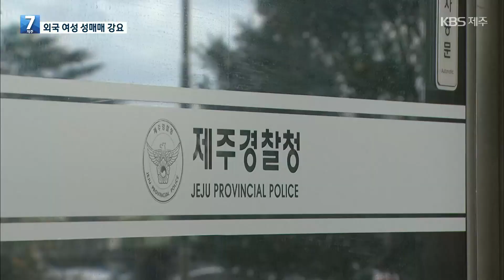제주서 동남아시아 여성들 감금·성매매…극적 탈출 / KBS 2023.04.10.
제주에서 동남아시아 여성들을 감금하고 성매매를 강요한 일당이 경찰에 구속됐습니다.